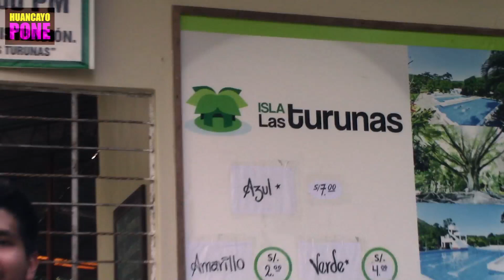ISLA LAS TURUNAS/Hyo pone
Un hermoso lugar a 5 minutos de la plaza de la merced.